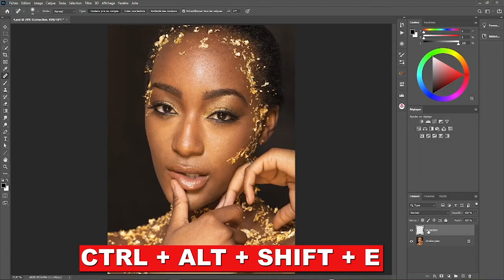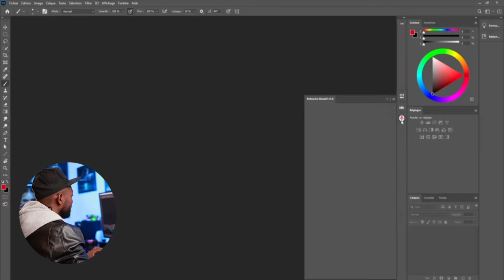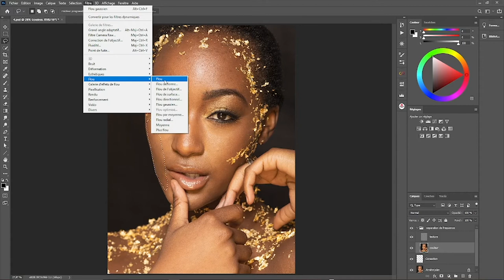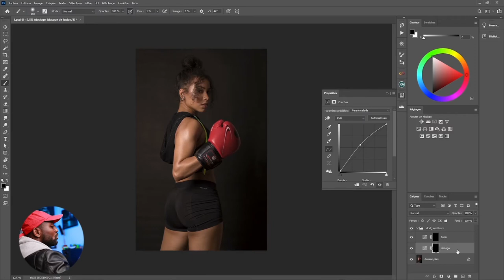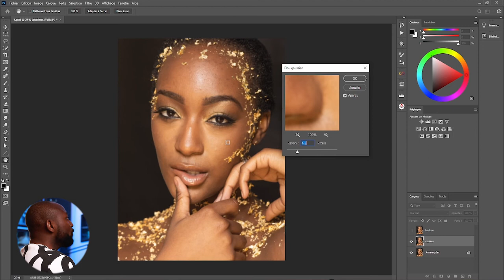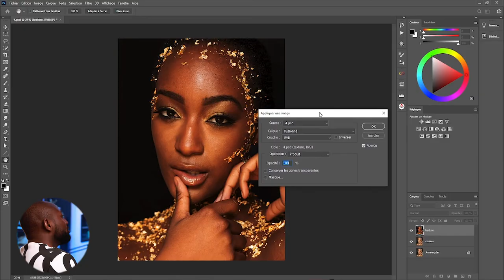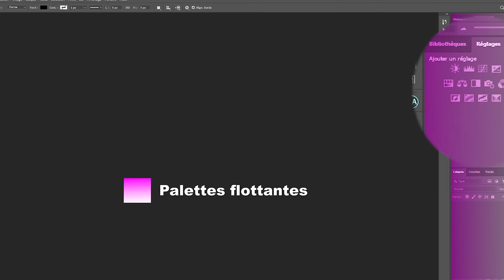Dodge and Burn Vs Séparation de fréquence (quelle est la meilleure ?)